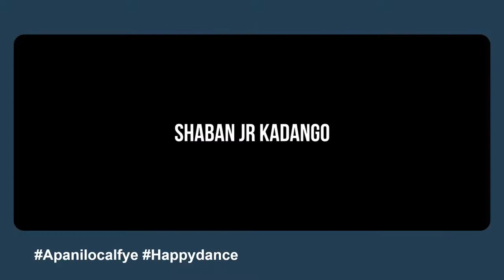Entangled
A man gets more than what he bargained for when   he decides to end affair with his mistress.